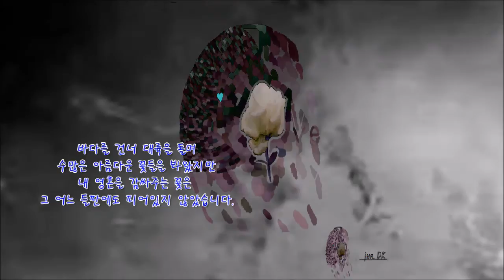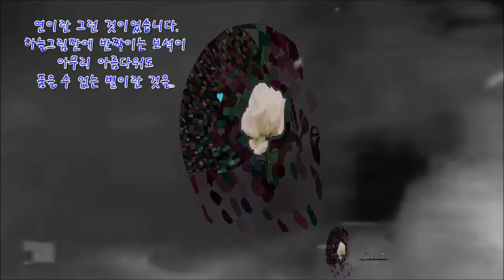시22 연이란 Cadmium Change Your Mind NCS Release